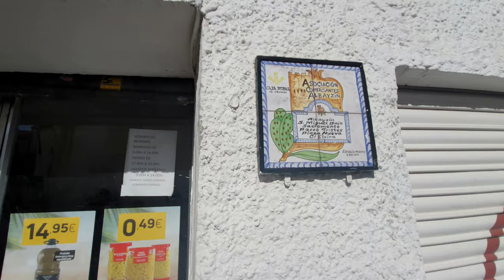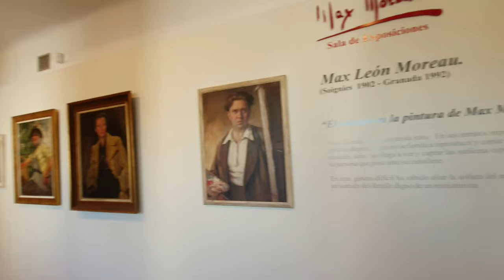4k WALKING TOUR 🇪🇸 GRANADA El Albaicin Mirador San Nicolas Andalusia Spain 스페인여행 그라나다 산 니콜라스 광장 전망대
4k | Granada El Albaicin walkingtour Mirador San Nicolas Andalusia 🇪🇸Spain Espana
그라나다 산 니콜라스 광장 전망대